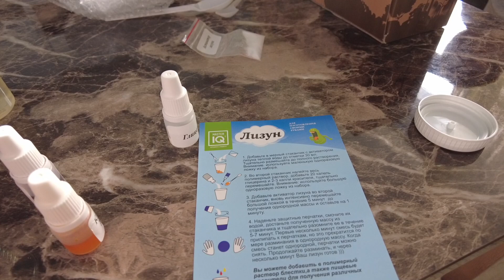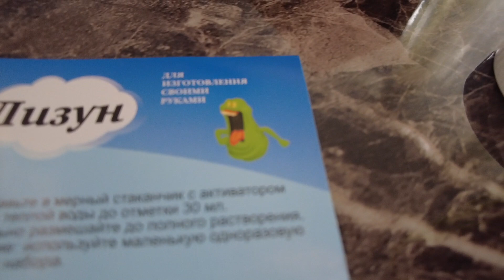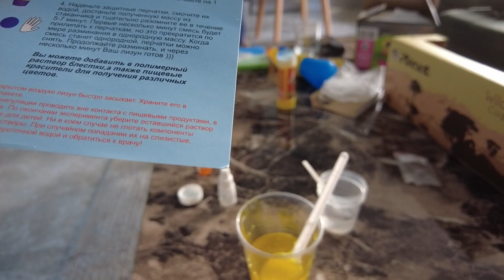Какой ЛИЗУН сделали АРТЕМ и ДАВИД? ЖЕЛТЫЙ ЛИЗУН своими руками.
В этом видео мои сыновья Артем и Давид делают своими руками лизун, а я им помогаю.

Навигация:
0:00 Распаковываем ингредиенты для ЛИЗУНА
01:53 Артем наливает воду
03:33 Добавляем полимер
05:52 Добавляем еще один ингредиент
06:05 Давид выбирает цвет для лизуна
07:20 Давид добавляет глицерин
08:00 Смешиваем
08:48 Добавляем краску
12:57 Лизун готов
13:28 Убираем за собой
13:47 Из одного делаем два лизуна
14:04 Давид проверяет лизуна
14:30 Радость от полученного результата
Меня зовут Сергей Пынзарь, я и моя жена Дарья Пынзарь, вместе с нашими детьми Артемом и Давидом переехали жить в Турцию, в солнечный город Алания.